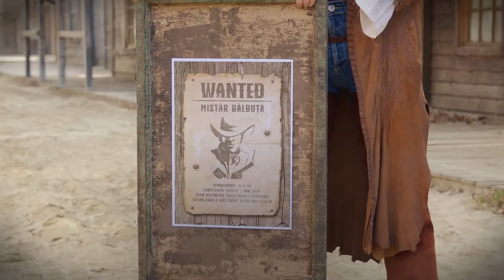Începe un nou sezon Cronica Cârcotașilor, vineri, de la ora 20:00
Începe Cronica Cârcotașilor, vineri, de la ora 20:00! Ioana Petric și Dezbrăcatu' vă dau întâlnire într-un nou sezon